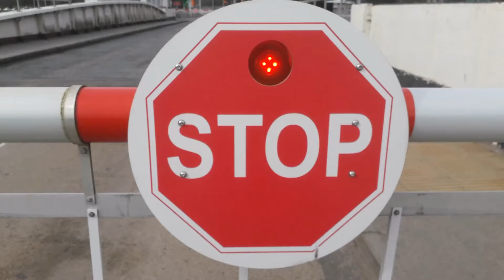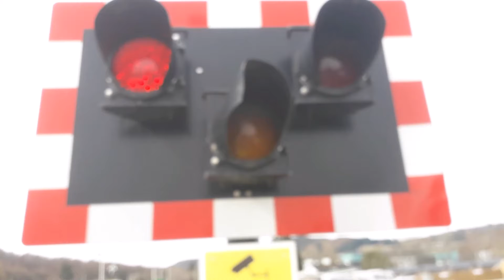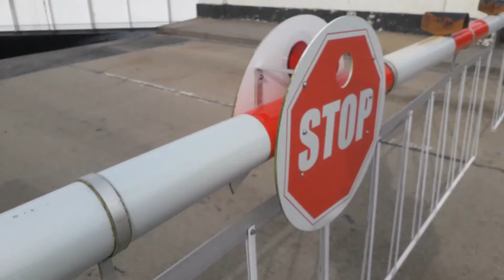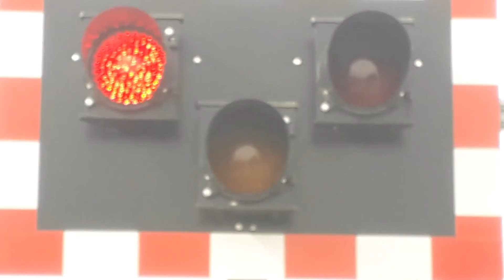Tomnahurich Swing Bridge, Glenurquhart Road, Inverness